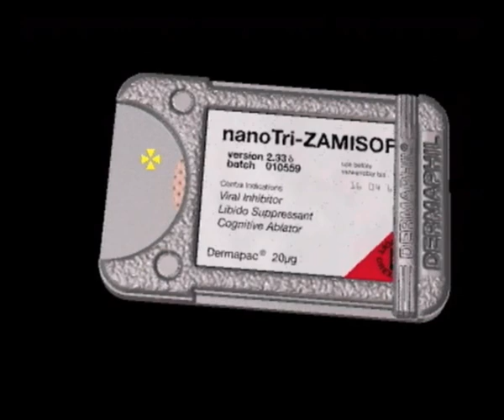Let's Play - Burn:Cycle 04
This is part 4 of my playthrough of the CD-i game 'Burn:Cycle'.